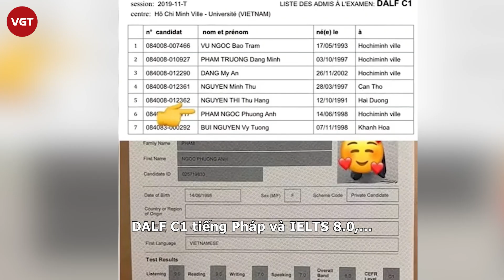Miss International dằn mặt MGI hành xử 10 điểm với thí sinh châu Phi, Phương Anh nhai mic gây choáng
Trong khi Miss Grand International từng gây bức xúc khi chê bai và bóc lột sức khỏe các thí sinh đến từ Châu Phi thì Miss International 2022 lại có hành xử vô cùng khác biệt và ghi điểm trong mắt khán giả quốc tế.

Khán giả hâm mộ sắc đẹp đều biết đến ồn ào của Mr. Nawat - chủ tịch Miss Grand International và những thí sinh đến từ châu Phi, đến mức phía giám đốc quốc gia Nam Phi bày tỏ sự thất vọng và không muốn gửi bất kỳ cô gái nào đến cuộc thi này nữa.